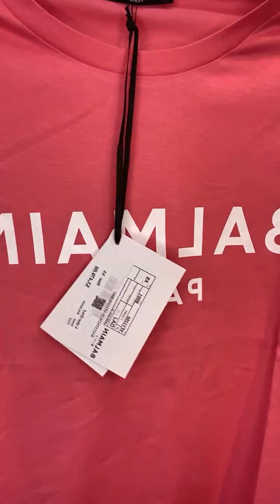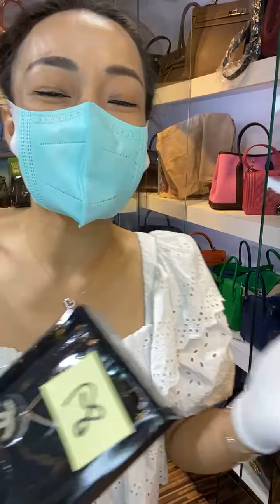Brand Station 名牌專門店 直播購物 第21場 ‼️ (2021-05-14) 全新2手名牌直播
本店已開業12年，有十年以上經驗專業鑑定師鑑定所有貨品，保證《正品正貨》。 設二手袋《回收換袋》，歡迎聯絡查詢。 本公司各店鋪地址， 歡迎到店參觀選購。

BRAND STATION
店鋪地址：

 (一) 尖沙咀 漢口道25～29號漢光大廈A3 地鋪 (MTR H出口 北京道直行，漢口道右轉直行，亞太中心左轉)

公司電話：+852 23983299/ 23432222

本公司沒持有圖中任何商品的商標及版權，所有版權及版權皆屬於該品牌持有人所擁有，所有轉載只作分享用途。